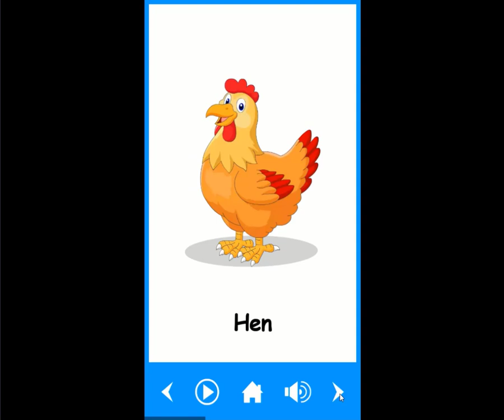Birds Name in English For Baby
Nicely

Bird feathers and winged bipedal animals. Although some insects and bats have wings, only birds have feathers. There are about 10,000 species of birds in the world. Thus all living birds belong to the subclass Neuritis. The class of birds has been divided into 23 classes, 142 genera, 2056 genera and 9602 species.
Birds name in Bengali
Pet birds name
English name for dead bird
What is the English name of the stork?
The name of the bird is Bengali and English
Fricano Collard Dove
Caribbean Dove
Common Ground Dove
Eurasian Collared Dove
European Turtle Dove
Inca Dove
Mourning Dove
Oriental Turtle Dove
Spotted Dove,
Turtle Dove,
White-Tipped Dove,
White-Winged Dove,
Zenaida Dove,